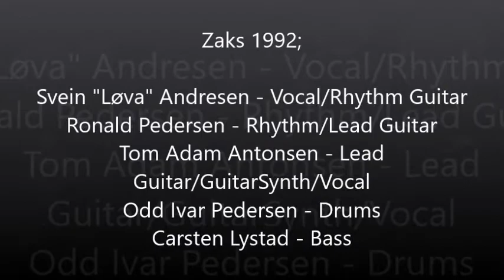Sett 2 - 09. Nothing`s the same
New Zaks 1992;
Svein "Løva" Andresen - Vocal/Rhythm Guitar
Ronald Pedersen - Rhythm/Lead Guitar
Tom Adam Antonsen - Lead Guitar/GuitarSynth/Vocal
Odd Ivar Pedersen - Drums
Carsten Lystad - Bass